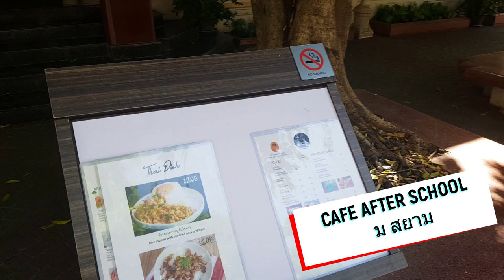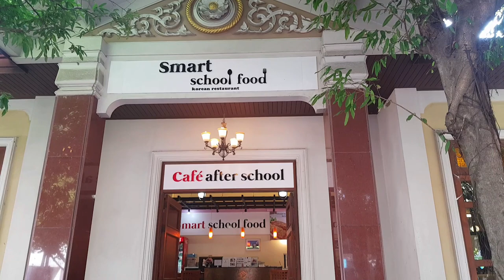CAFE AFTER SCHOOL ณ มหาวิทยาลัยสยาม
ร้านอาหารนั่งสบายใจกลางมหาวิทยาลัยสยาม
ร่มรื่น แต่ไม่ถูกนะครับ ต้องจ่ายค่าเช่าร้านมั่ง
ข้าวหมูกระเทียม ๑๒๐บาท
ไข่ม้วน ๖๐บาท
น้ำเปล่าขวดละ ๓๐บาท (แพงไปนะ)
ผมทำคลิปเองทั้งหมดครับ